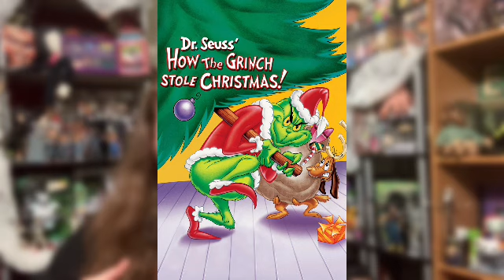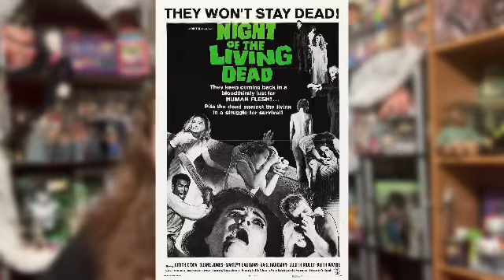The Spooky Spine Tingling World Of Animated Halloween Specials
Last year we took a look at the whacky wonderful world of animated Christmas specials. But sense this time around Halloween is upon us, I thought we would take a look at the spooky spins tingling world of animated Halloween specials. Three to be exact. Will Halloween triumph over Christmas when it comes to animated specials? Or will Chrismas like usual reign victorious?

0:00 Intro
0:47 Halloween Is Grinch Night
1:59 Scared Shrekless
2:52 Toy Story of Terror

Thanks to my amazing team! Love you guys you make these videos possible!
Bonham
Michael
Ryan
Rilley
Aslyn
Austin
Anthony
Charlie
Tei